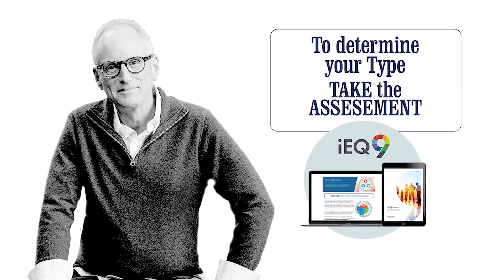S04-017: Ken Coleman on Mistyping and the Enneagram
When trying to figure out your Enneagram type it’s important to know all nine types. If you think you know your type and just read up on that type, you may actually do confirmation bias and just automatically assume, “That sounds like me.”  But when you know all 9 types, you can really dig into the underlying motivation of each type to see which one resonates strongest for you.

So, when Ken Coleman joined me a few months ago to discuss finding your dream job and living as an Enneagram Eight, I kept thinking that something didn’t quite fit.  And knowing that Enneagram Threes and Eights often mistype themselves, I encouraged Ken to do some reading.

Today, Ken’s back to share what he learned.

Listen in as we cover:
-Why 3s and 8s often get mistyped as each other
-Whether your personality is hard-wired or driven by the environment
-The importance of knowing your subtype

Ken Coleman is the #1 national bestselling author of The Proximity Principle: The Proven Strategy That Will Lead to the Career You Love. At Ramsey Solutions, he hosts The Ken Coleman Show, a nationally syndicated radio show — part of the Ramsey Network — that airs on 51 stations across the U.S every weekday. Ken is a trusted voice and expert who’s been featured in Forbes and appeared on Fox Business Network, Yahoo! Finance, and the Rachael Ray Show.